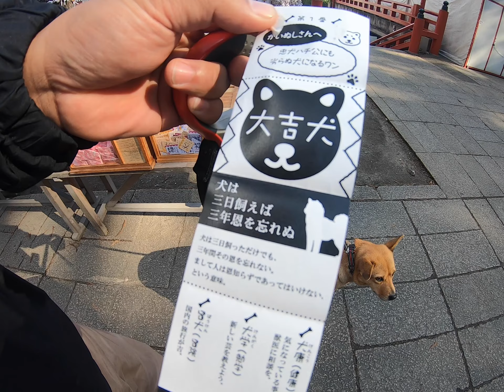【初詣で犬おみくじを発見！引いてみた】#10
キャンプの帰りに遅めの初詣に行ってきました☆
そこで「犬おみくじ」なるものを発見！
ボビの2020年の運勢やいかに・・。

神社は大分県別府市にある八幡朝見神社。
それほど大きくはないですが古くから地元で愛される神社です。

キャンプは前後編あります。
短いのでよかったらそちらもご覧ください☆彡

犬 かわいい 雑種 譲渡犬 dog japan japanese shrine#japanese temple#Omikuji#a paper fortune